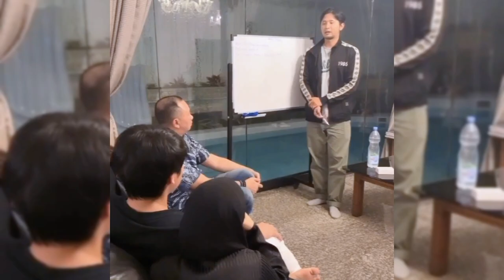RIZKY BILLAR DAN ABANG FATIH RELA TIDUR DI LANTAI NEMENIN LESTI KULIAH TENGAH MALAM